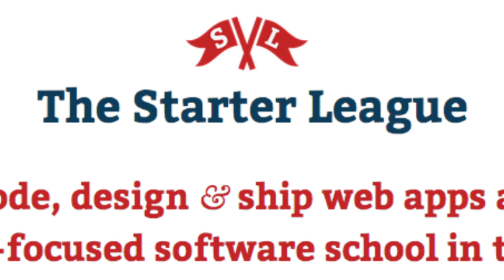Minority Report w/Micae Brown By Chicago Sun-Times: Neal Sales-Griffen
Micae Brown sits down with Neal Sales Griffen, founder of The Starter League.